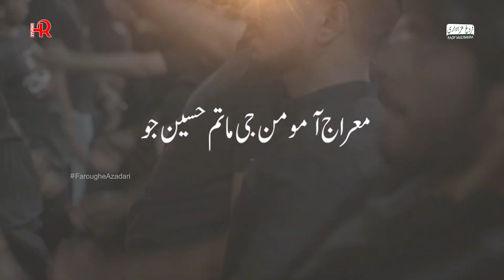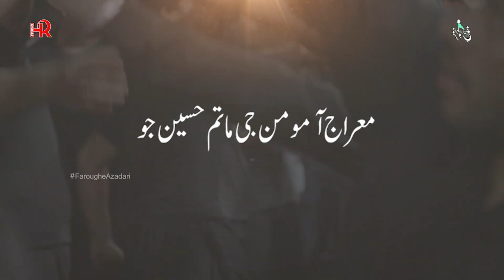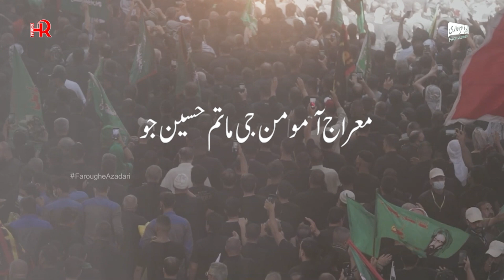Matam Hussain Jo | Afzal Hussain | Noha 2024/1446 | FAOP Multimedia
Ayyam e Aza 2024/1446
Muharram Noha 2024/ 1446

Title : Matam Hussain Jo
Reciter : Afzal Hussain
Poet : Fayyaz Thattvi
Audio : MRZ
Mixing & Mastering : Meesam
Chorus : FAOP Team
Edit : HR Studio
Graphics: HR Creative - 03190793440, 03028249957
Special Thanks : Syed Hammad Raza - Chairman FAOP  Syeda Binish Hammad Co Chair FAOP & Syeda Summayya Ahmed - Media Cell Incharge FAOP
Record Label : FAOP Multimedia  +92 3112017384

Lyrics

IMPORTANT INFORMATION:
All Rights of audio & video are reserved by FAOP Multimedia